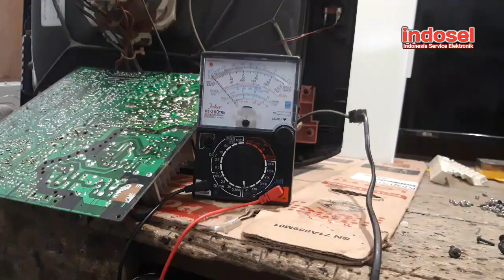TV LG 21" Slim Gagal Start Cara Mudah Mengaatasi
Silahkan Teman-teman menonton video tutorial indosel untuk mendapatkan pengalaman dan sensasi yang luar biasa dalam service elektronik

Dan agar tidak ketinggalan video-video terbaru dari indosel silahkan teman-teman bisa tonton sampai habis video kami dan jangan lupa Suscribe, Like, komen dan Share sebanyak-banyaknya agar kami bisa terus membuat video-video tutorial baru untuk solusi service elektronik, terima kasih.